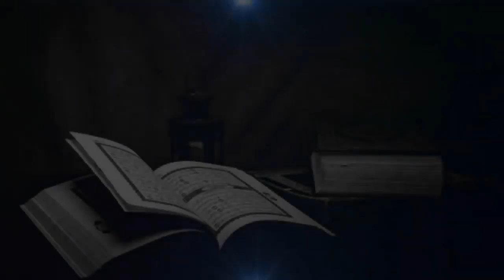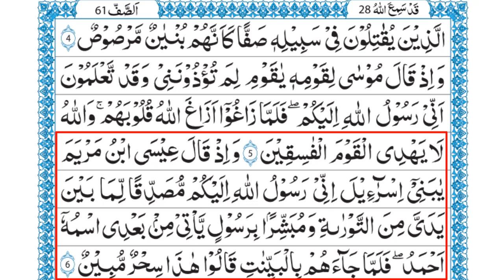درسِ قرآن پارۃ 28 ( الصف آیت 06،05) مفتی ابو ثوبان طاھر I Dars-e-Quran para 28 Al-Saff 05،06